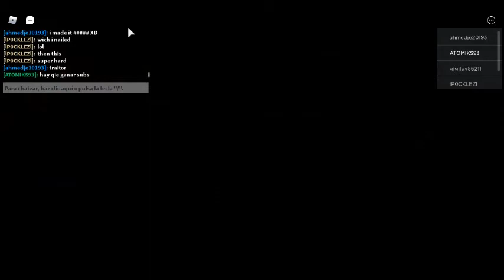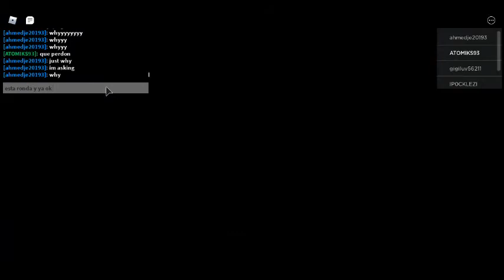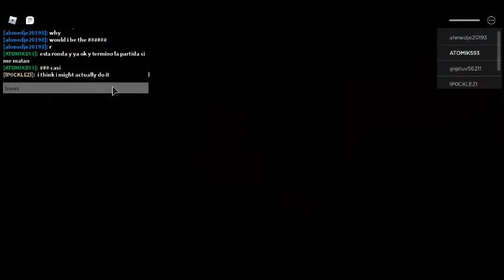Jugando piggy BOOCK 2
En este video les encantara estoy en piggy jugando pero ljuego me matan al final bueno espero que le aya gustado suscribanse activen la campanita y nos vemos en otro video adios